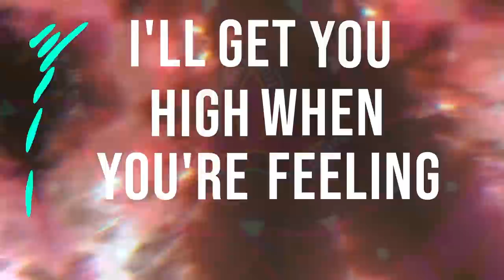Lee Thomas - Let Me Know (Radio Edit) Lyric Video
These tracks will be released on soundcloud.com in summer 2019 along with new collection of  House tracks.